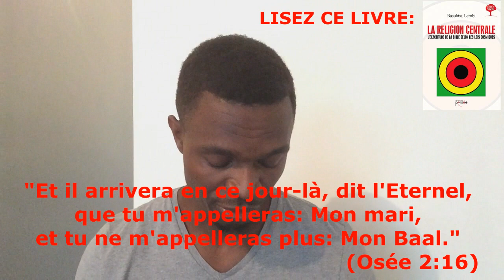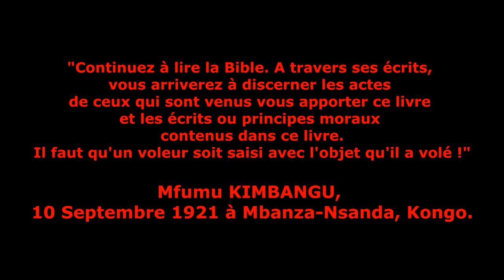La race de Jésus Fils du Dieu d'Abraham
☥ La vie est une musique dont le rythme est dicté par le temps.
Ne pas connaitre le tempo c'est se livrer au désordre attractif du monde, mais au contraire maîtriser le tempo c'est épouser l'ordre naturel menant à l'émancipation et la connaissance de tous corps.
Le livre
@LA RELIGION CENTRALE